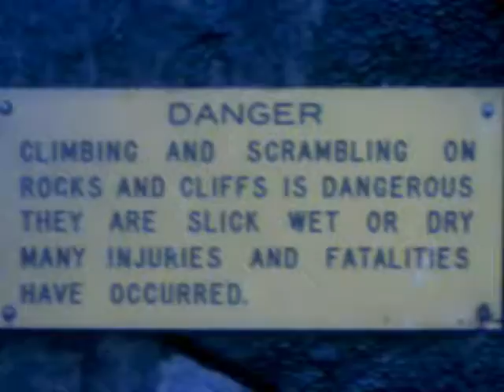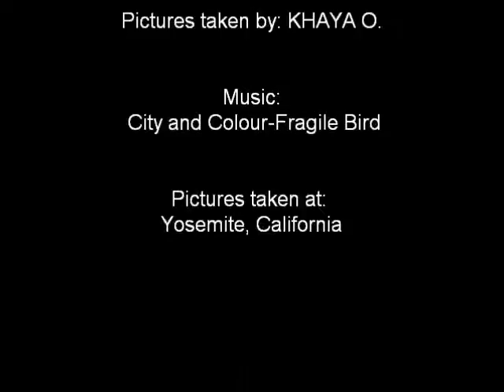YOSeMITe rOX dUDE!!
READ FIRST!! These are some of the pictures I took at Yosemite and Bridal veil falls hope you like 'em P.S. the evil squirrel will eat your chips and your BRAIN!